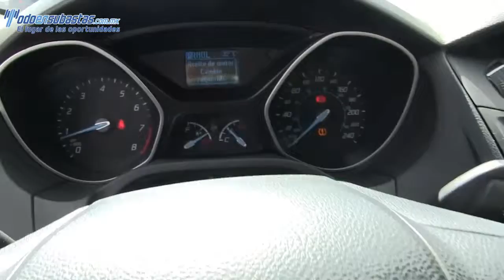102943 Ford / Focus / 2013